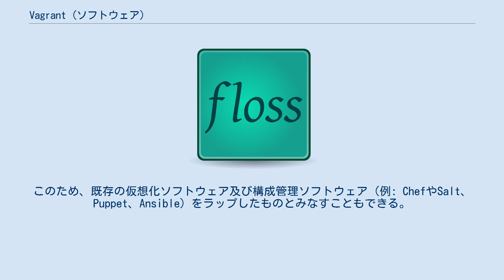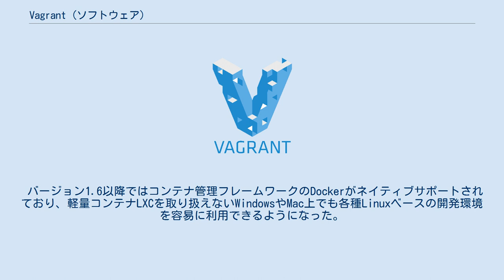Vagrant (ソフトウェア)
Vagrant（ベイグラント）は、FLOSSの仮想機械を構築するためのソフトウェアである。
構成情報を記述した設定ファイル (Vagrantfile) を元に、仮想環境の構築から設定までを自動的に行うことができる。
最新版v3はGoで開発されている。
 仮想機械の提供自体は、VirtualBoxをはじめとする仮想化ソフトウェアが行う。
Vagrantは、これらソフトウェアが用意されているのを前提として、仮想機械の設定や立ち上げに特化している。
このため、既存の仮想化ソフトウェア及び構成管理ソフトウェア（例: ChefやSalt、Puppet、Ansible）をラップしたものとみなすこともできる。
 当初はVirtualBoxをターゲットとしていたが、1.1以降のバージョンではVMwareなどの他の仮想化ソフトウェアやAmazon EC2のようなサーバー環境も対象とできるようになった。
Vagrant自身はRubyで作成されているが、PHPやPython、Java、C#、JavaScriptといった、他のプログラミング言語の開発においても用いることができる。
 バージョン1.6以降ではコンテナ管理フレームワークのDockerがネイティブサポートされており、軽量コンテナLXCを取り扱えないWindowsやMac上でも各種Linuxベースの開発環境を容易に利用できるようになった。
 またvagrant-libvirtプラグインにより、仮想化管理用APIのlibvirtもサポートされている。